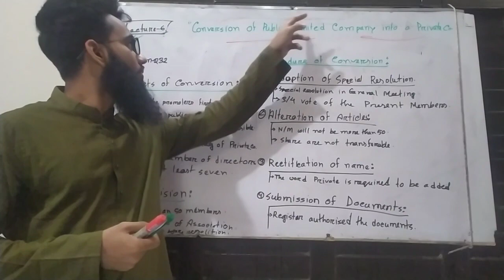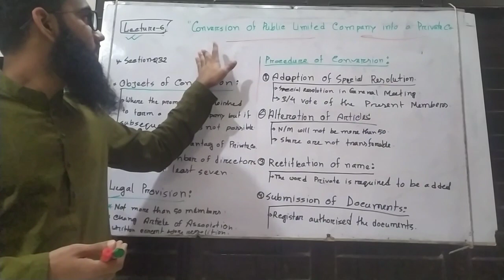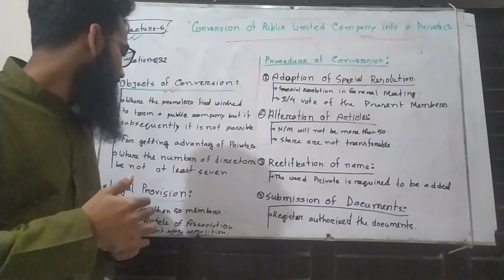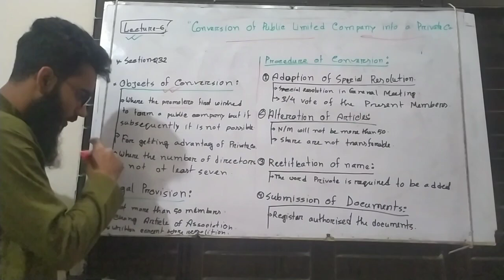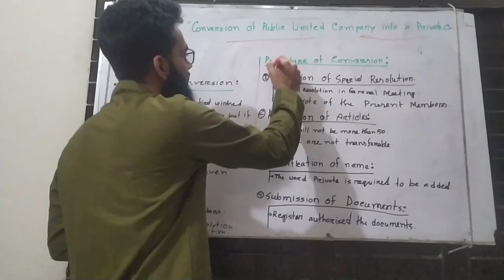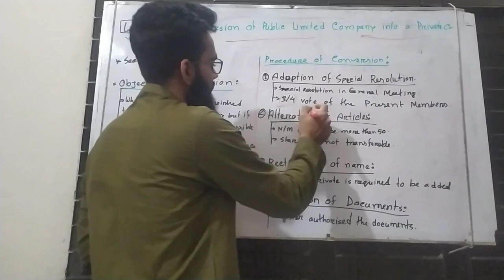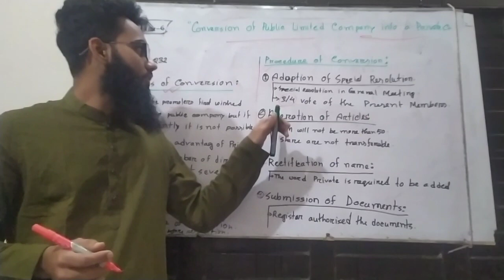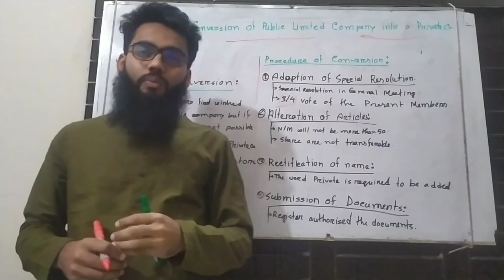Conversation of Public limited company into a Private limited company| Business Law-I